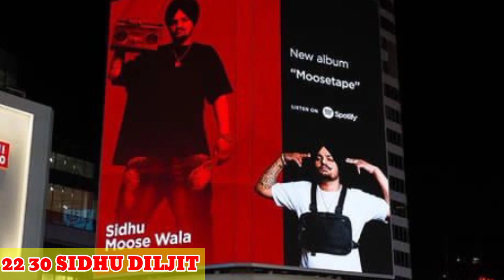Sidhu Moosewala • moosetape 30 Ghost 20 track Diljit Dosanjh | Big update Tech Music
in this video we explain about Punjabi movie industry second most tracks album by Diljit Dosanjh 20 songs in album and Punjabi music industry number 1 album by most tracks Sidhu Moose wala moosetape 30 tracks this video is only for educational purpose on music topic .